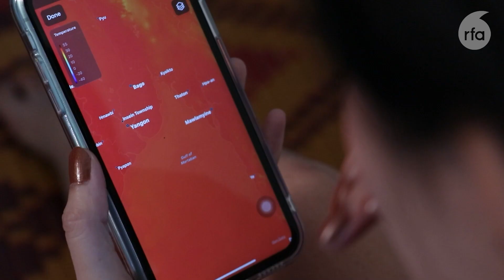မွန်တိုင်းရင်းသားဘာသာ အစီအစဉ်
■ မြဝတီဘဏ် ပစ်ခတ်ခံရပြီး နှစ်ဦးသေဆုံး
■ ရာသီဥတု အပြောင်းအလဲကြောင့် ကလေးတွေ မျက်စိနာရောဂါကူးစက်မှု မြင့်တက်နေ